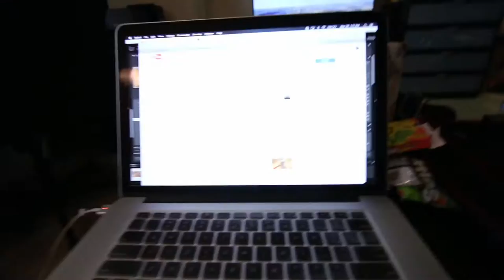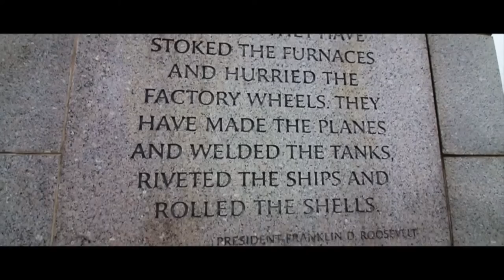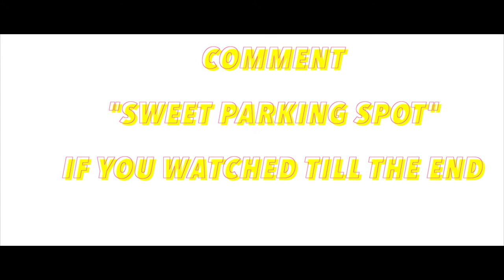SECRET SERVICE STANDOFF IN DC